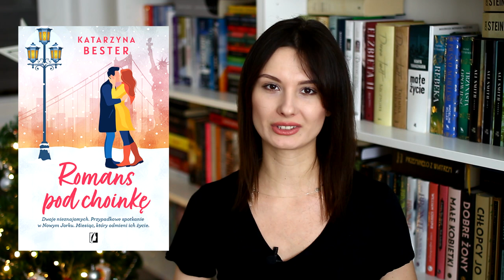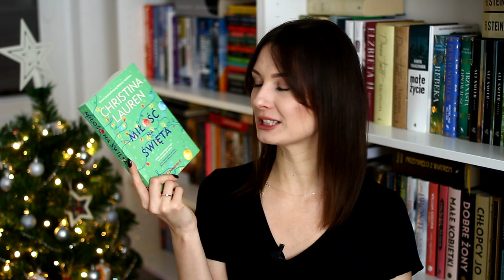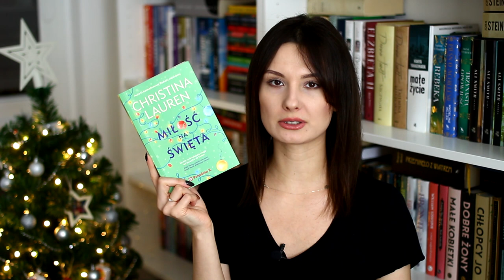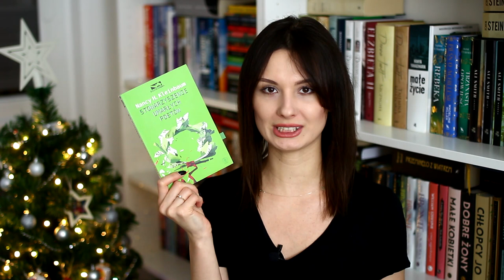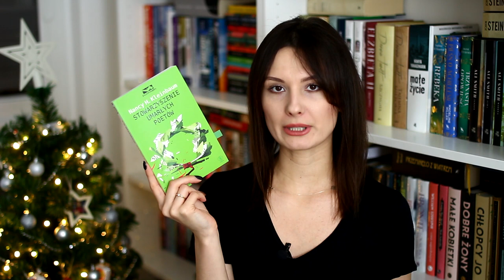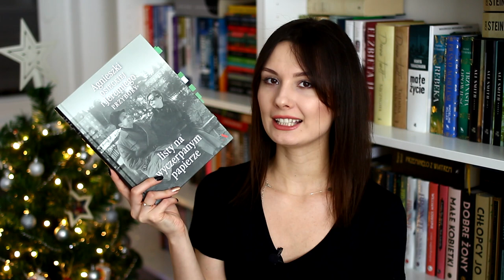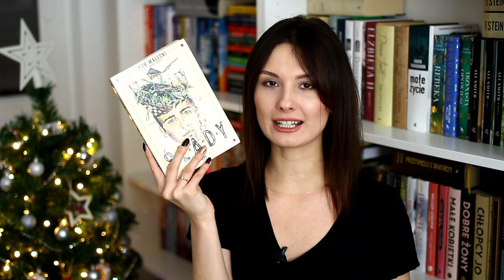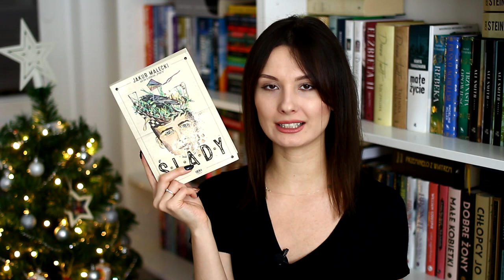Czytelnicze podsumowanie grudnia ❄ WRAP UP 📚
Cześć! Zapraszam na czytelnicze podsumowanie grudnia. Co dobrego czytaliście w zeszłym miesiącu? Miłego oglądania! ❤

00:00 Wstęp
0:33 Romans pod choinkę
4:40 Jak zawsze w grudniu
7:20 Miłość na święta
11:26 Stowarzyszenie umarłych poetów
13:08 Listy na wyczerpanym papierze
15:14 Piranesi
16:57 Ślady
19:17 Zakończenie